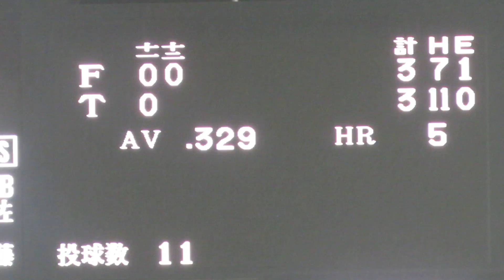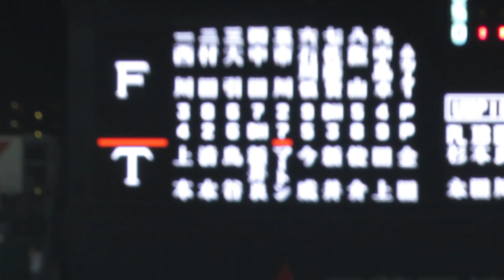2014 6/17 阪神対日本ハム 12回裏 マートン選手サヨナラタイムリー♪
4:15~サヨナラタイムリー